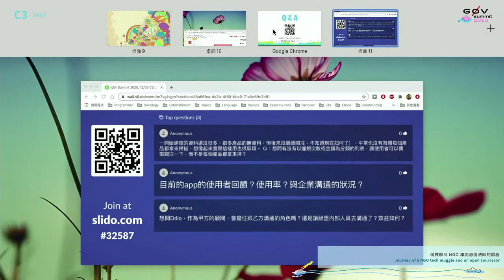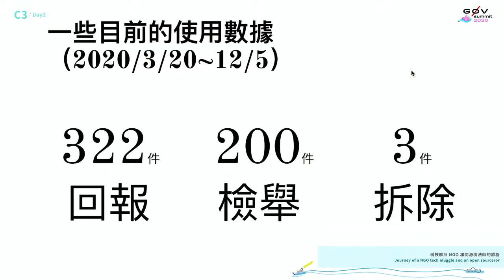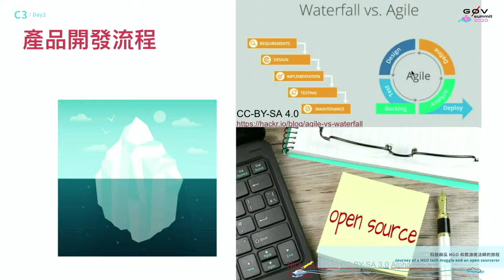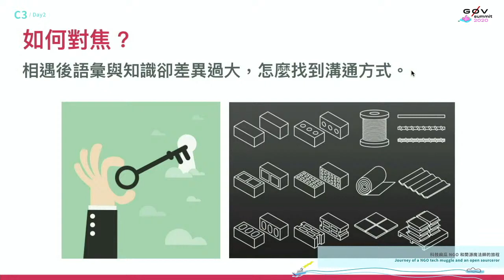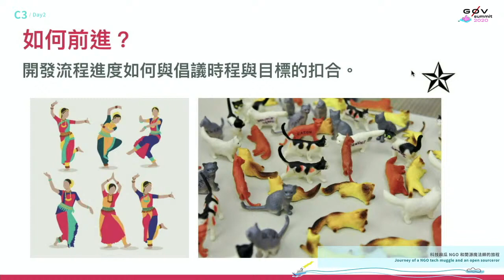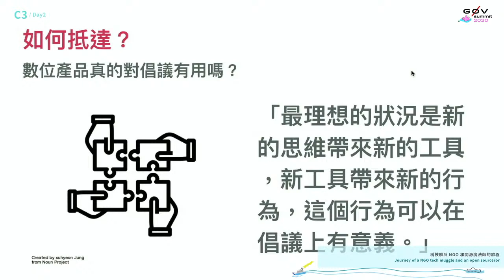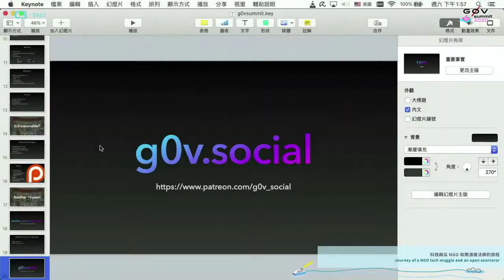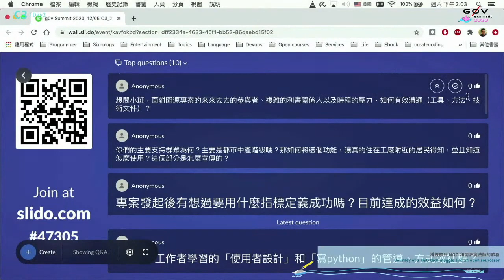科技麻瓜 NGO 和開源魔法師的旅程 | g0v summit 2020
議程名稱：科技麻瓜 NGO 和開源魔法師的旅程
Topic: Journey of a NGO tech muggle and an open sourceror